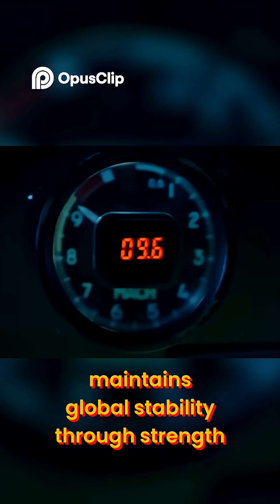Is This the Most Powerful Jet Ever?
Witness the prowess of the **f47 fighter jet**, a symbol of cutting-edge **aviation** technology. This marvel of the **us military** represents the pinnacle of aerial engineering, showcasing the strength of the **us air force**. See the **aircraft** fly, showcasing the power of the modern **air force** and modern **fighter jet**.